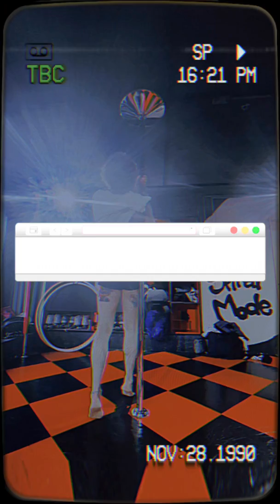ポールダンス【楽しい練習会】poledance